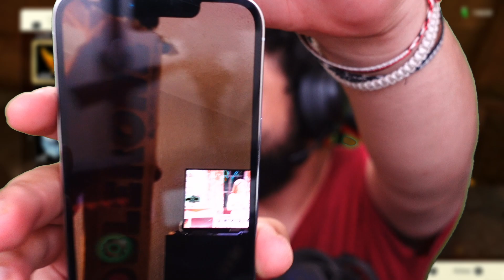🔴 MX Extraños sucesos III Directo #10 | El templo Goron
Continuamos con Zelda tears of kingdom y pasamos el templo de fuego de los goron